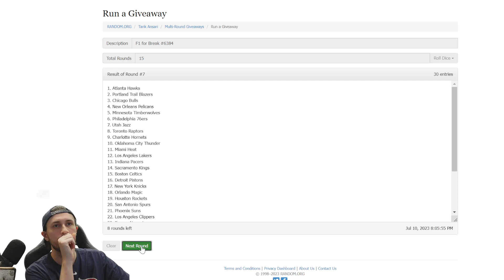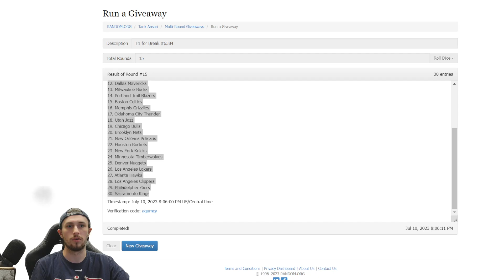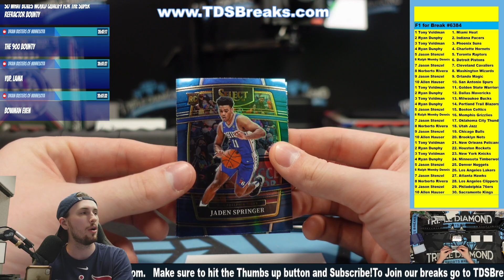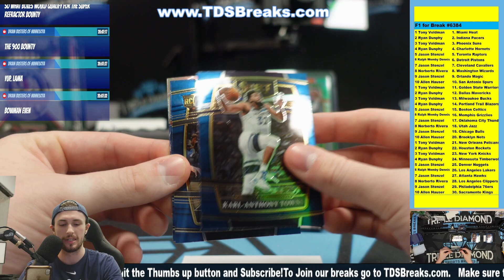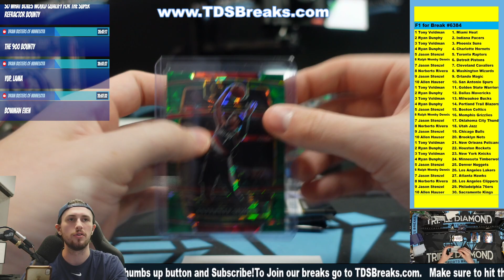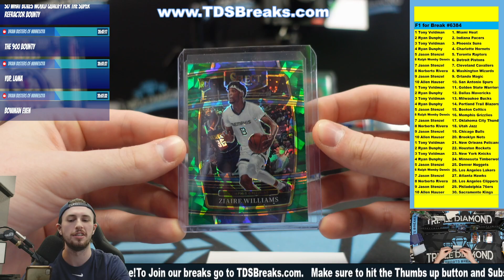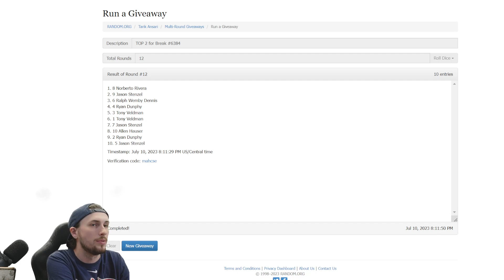F1 for Break #6384 - (1 Box) '21/22 Panini Select Basketball Blaster